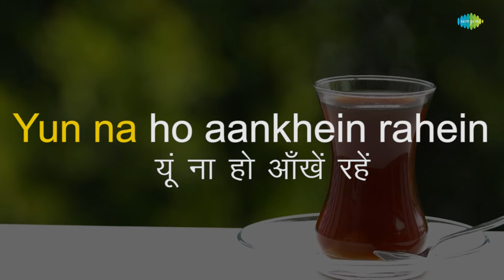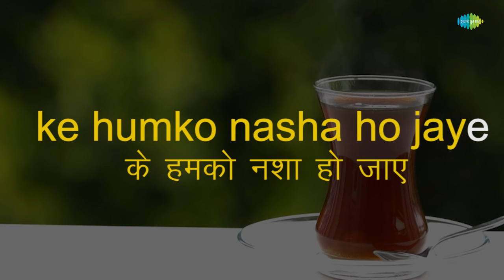Aese To Na Dekho | Karaoke Song with Lyrics | Mohammed Rafi | Teen Devian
Sing along to this amazing karaoke song "Aese To Na Dekho" with lyrics now !

Credits:
Song: Aese To Na Dekho
Album: Teen Devian
Artist: Mohammed Rafi
Music Director: S.D. Burman
Lyricist: Majrooh Sultanpuri